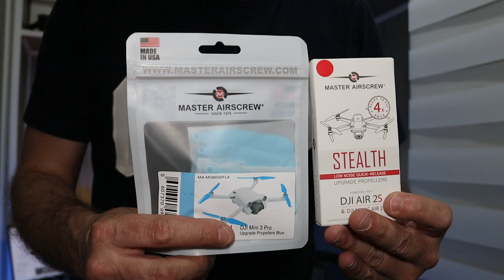MEJORA TU DRONE - RUIDO + TIEMPO DE VUELO Y MEJOR CONTRA AVES | HELICES MASTER AIRSCREW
Hoy probamos estas hélices que tenemos para un montón de modelos de la marca Dji, cómo el Dji Mavic 3, Dji air 2S , Dji mini 2 , Dji mini 3, etc ... Unas hélices que mejoran el rendimiento de tu drone y encima lo hacen mas seguro contra aves.

► HELICES PARA DJI MINI 2, mini se y mini 2 se
► HELICES PARA DJI MINI 3
► HELICES PARA DJI MAVIC 3
► HELICES PARA DJI AIR 2 Y 2S
► HELICES PARA DJI AVATA
► HELICES PARA Hubsan Zino mini, mini pro y mini se

MEJORES DRONES
► Dji Mini 2 SE en Amazon
► Dji Mini 2 en Amazon
► DJI MINI 3
► Dji Mini 3 PRO en Amazon
► DJI Avata en Amazon
► Dji Air 2S en Amazon
► DJI Mini SE Fly More Combo
► Dji Mavic Air 2
► Dji Mavic 3

⚒️ LOS ACCESORIOS QUE USO PARA MIS DRONES  ⚒️
► Micrófonos Saramonic Blink 500 Pro B2
► No te quedes sin energía con lo ultimo de BLUETTI Generador Solar EB3A con Panel Solar PV120
► 💻 Micro SD Kingston CANVAS GO! PLUS
► 💻Tarjeta de memoria SanDisk Extreme PRO 64 GB
► Mochila fotografía perfecta para DRONES
► La mochila que yo uso:
► Disco duro para almacenar todo nuestro material SSD X2000
► Pista de aterrizaje perfecta para este drone
► Freewell FILTROS Mavic 3
► Freewell Filtros Air 2S
► 📹Filtros Dji Mini 2, Mavic mini, Mini SE o Cfly Faith 2 de Freewell
► Freewell Variable Dji Air 2S
► 📹 Filtros economicos para Dji Mavic Mini - Mini 2 y Cfly Faith 2 pro
► 💡 Generadores de energía, cargador portátil Bluetti
► 🎤 Mi micrófono inalámbrico LENSGO
► 🎤 LENSGO LYM-DMM2 MICROFONO
► 🎤 Micrófono externo para Cámara, LENSGO DMM1

​ SI COMPRAS CON ESTOS ENLACES AYUDAS AL CANAL A PORDER SEGUIR TRABAJANDO Y TRAYENDO LOS ULTIMOS MODELOS, MIL GRACIAS A TODOS///

""🖐 Conviértete en miembro de este canal para ayudar a seguir creando contenido""